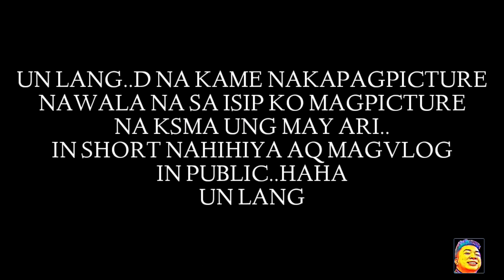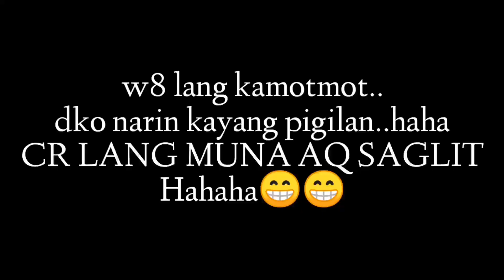SWAPPING MY MIOI125 TO SNIPER150 | JEHMSVLOGS